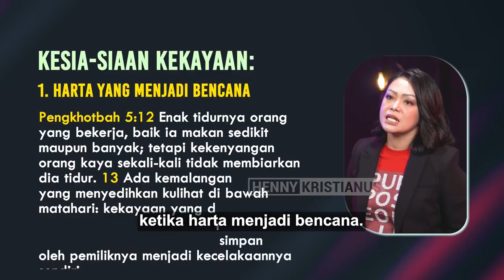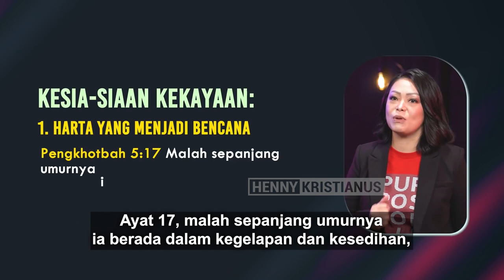Kaya Bukan Jaminan Kebahagiaan - Henny Kristianus